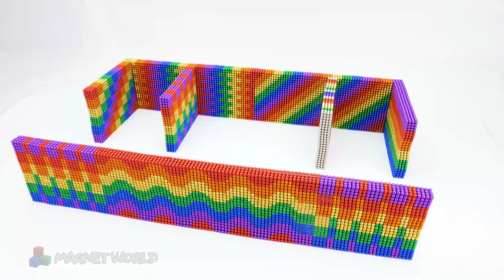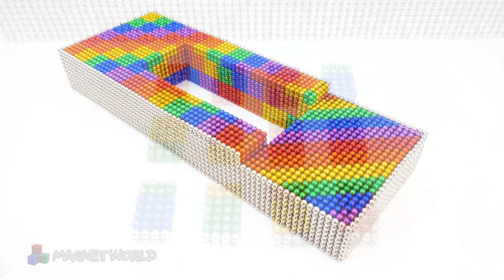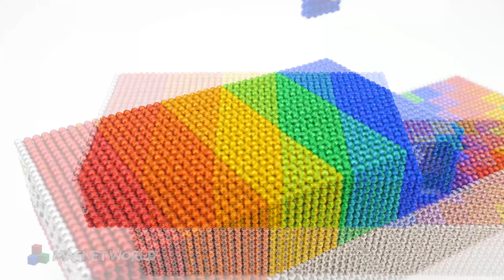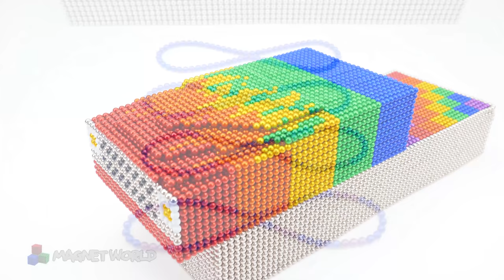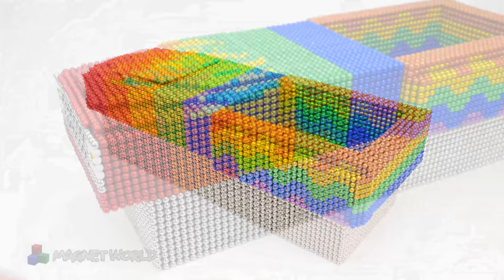ASMR Video | Compilation Build Twin Slide In Golden Palace And Make Fox Pickup Truck